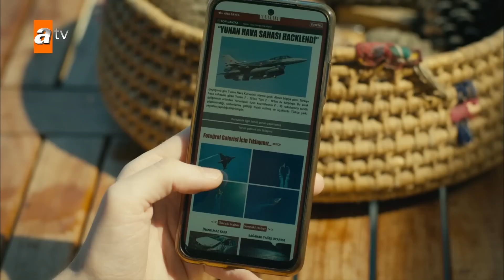Düşmanın mert olanı gerekli! - Ben Bu Cihana Sığmazam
Yapım: Güzel Adamlar Medya
Yapımcı: Oktay Kaynarca, Seyfi Şahin, Onur Tan
Proje Tasarım ve Hikaye: Oktay Kaynarca, Onur Tan
Yönetmen: Onur Tan
Senarist: Yusuf Reha Alp, Mahinur Ergun, Ali Can Yaraş